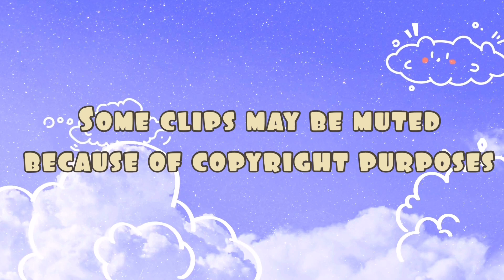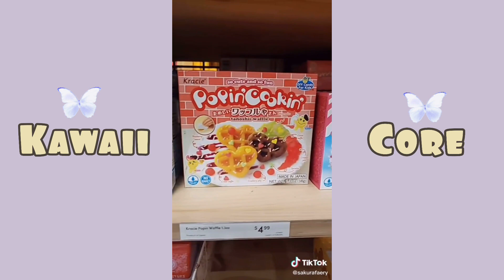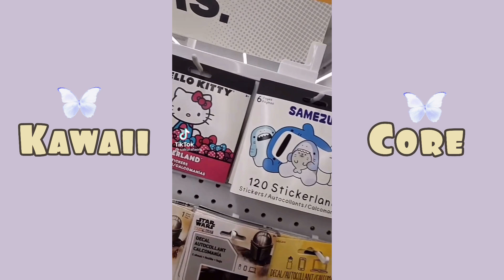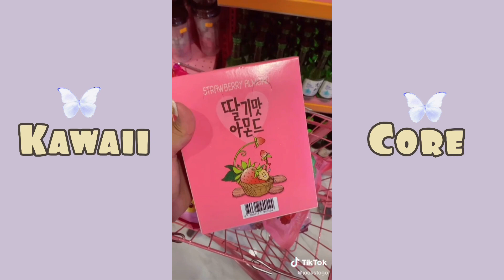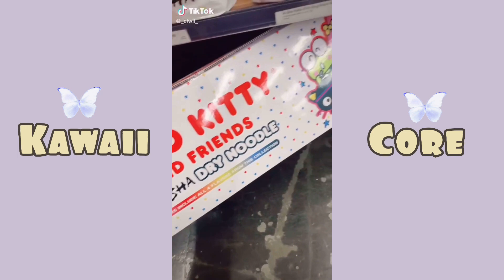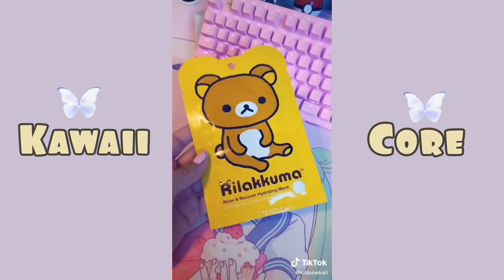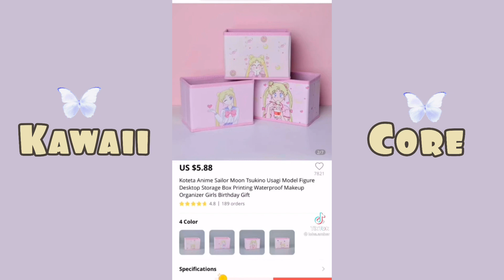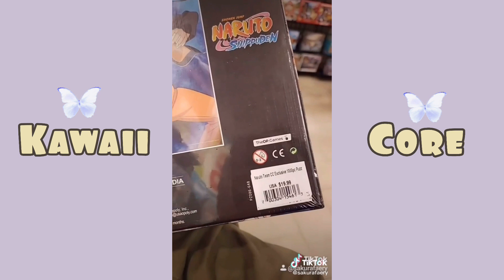Kawaii Finds //Kawaii Shopping//Kawaii Hunting//Where to buy//and more | Kawaii Core